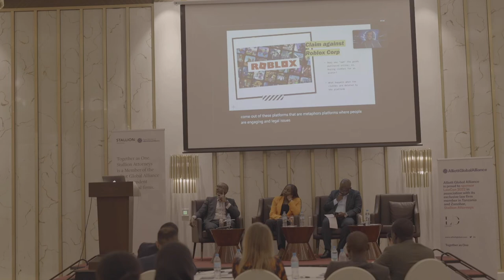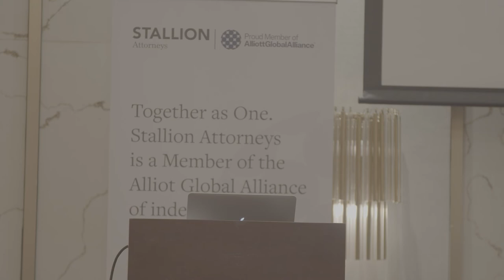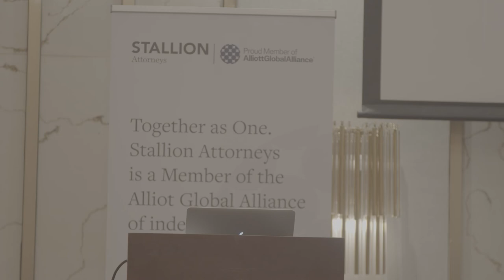LawCon 2022 Panel 5: Topic - The Future of the Legal Profession